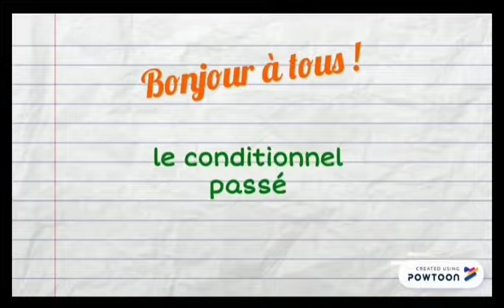شرح واضح جدا لدرس le conditionnel passé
conditionnel passé
Essayez les icônes ou appuyez sur la flèche droite pour changer de moteur ...

conditionnel passé
conditionnel passé français
conditionnel passé français
conditionnel passé شرح
conditionnel passé formation
conditionnel passé et présent
conditionnel passé espagnol
conditionnel passé du verbe avoir
conditionnel passé anglais
conditionnel passé 2e forme
conditionnel passé 1ere forme
le conditionnel passé شرح
etre au conditionnel passé
conjugaison conditionnel passé
conditionnel passe
conditionnel passe fle
conditionnel passe pdf
conditionnel passe quiz
test de conditionnel passe
conditionnel passe venir
conditionnel passe devoir
conditionnel passe exemple
conditionnel passe français
conditionnel passe pouvoir
exemples de passe conditionnel
conditionnel pas